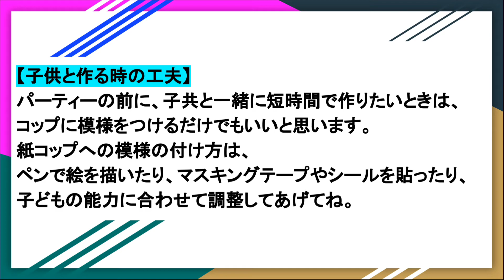簡単工作！紙コップクラッカーの作り方【遊びで伸ばせる能力も合わせて紹介】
簡単工作！紙コップクラッカーの作り方です。遊びで伸ばせる能力も合わせて紹介しています。誕生日会、クリスマス会、ハロウィンパーティーなどに大活躍の工作です。

【関連動画】
🎃ハロウィンに役立つ動画🎃

🎄クリスマスに役立つ動画🎄

🍰誕生日やお祝いに役立つ動画🍰

いくかつは 子育て・知育を実践されるママ・パパや保育士・教論といった子どもと関わる現場で働く方々に役立つYouTubeチャンネルです。子どもとの関わり方で、「どうしたらいいの」「なんでだろう」といった「疑問」や「悩み」を一つでも多く解決し、楽しく関わるための準備や方法の一助になれば嬉しいです。